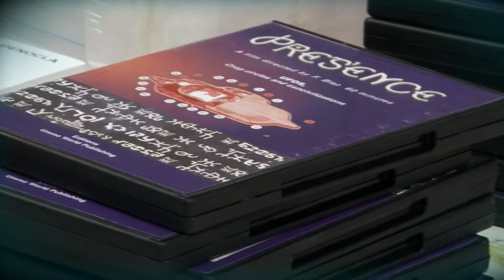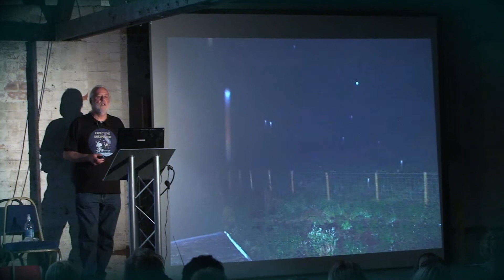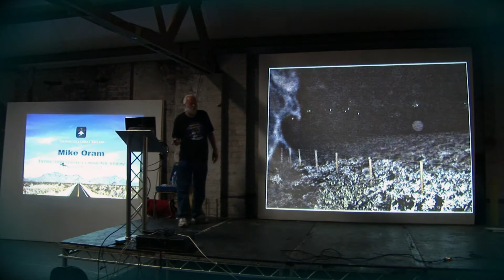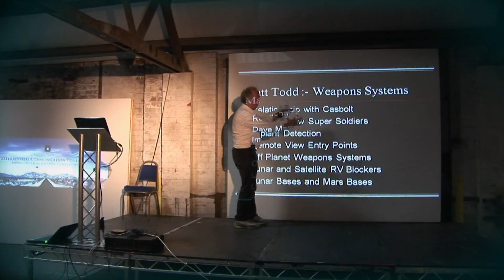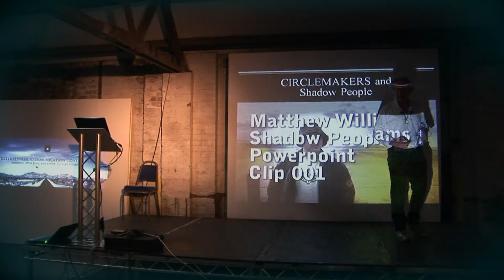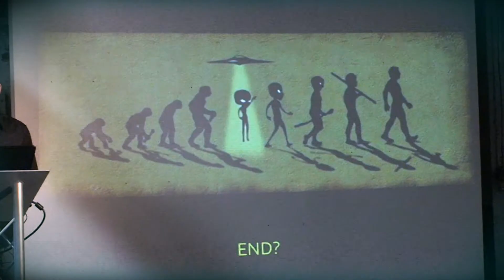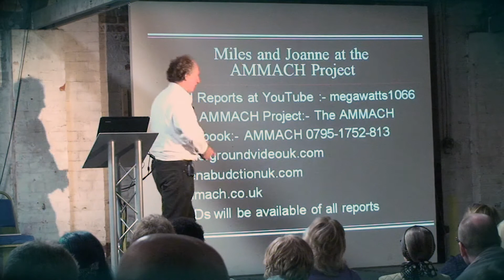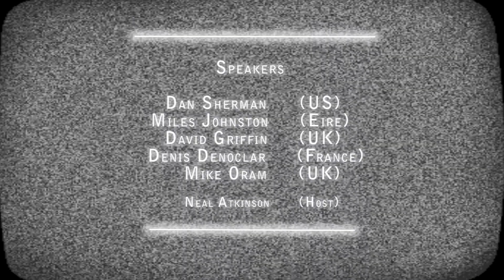Exopolitics UK TV Special HD pt6-6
Highlights of the 2012 UK Extraterrestrial Communication Conference held in Liverpool. Filmed by Kevin West, the event was organised by Anthony Beckett of Exopolitics GB and boasts an impressive guest speaker list.

Dan Sherman (US), Miles Johnston (Eire), Denis Denocla (France), David Griffin UK and Mike Oram (UK).

There are also interviews with Margi Clarke, Richard D Hall, Anthony Beckett, Neal Atkinson and Andrew Johnson as well as all the guest speakers.

Dan Sherman
Author of Above Black, speaks about his time in a special covert programme run by the US military communicating telepathically with non-terrestrial life forms. His talk documents nearly three years of his life working for the National Security Agency (NSA) as an electronic intelligence specialist. During that time, he was an integral part of a project called Preserve Destiny... a project deeply involved with alien contact.

Mike Oram
Recounts his many encounters with his 'cosmic brothers' who have inspired him and enriched his life. Written from the perspective of a lifetime of personal experience, both as an investigator and contactee. Mike has had a lifetime of UFO experiences; first as a child in the 1950s - then subsequently through his work as a UFO investigator from the late 1960s onwards.

David Griffin
Founder of Exopolitics UK in 2006, delivers a lecture on certain naturally occurring drugs such as DMT and ayahuasca, the so-called drug of the shamans, and their ability to stimulate in people ET experiences and contact through signs, symbols and language. David -- amongst many other things -argues that their placement on earth may not be altogether natural.

Miles Johnston
Discusses secret underground bases scattered throughout the world in which humans, genetically created life forms and humans coexist with a common purpose. He also discusses electrical power systems and radio frequency as conduits for ET and extra dimensional entity contact.

Denis Denocla
Presents telepathically communicated letters written to earth, through and by the hand of humans purporting to come from ETs. These letters, he argues, contain within them prophetic messages regarding key developments on earth affecting human societies.

The event was hosted by Neal Atkinson of Planet X, the Liverpool City Talk FM radio presenter fronts the only UK mainstream show of its kind! Motto: "The Truth Is On Air!"